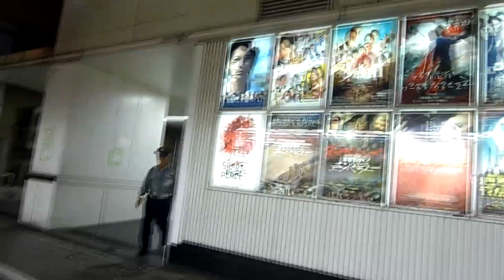「リゴー遺稿集より」 三上寛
僕は快楽のように真面目だ